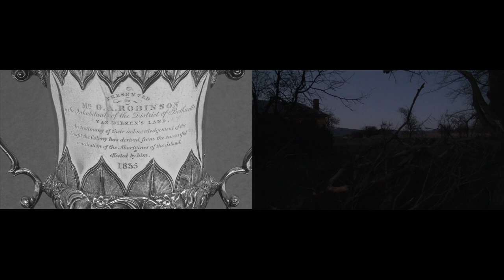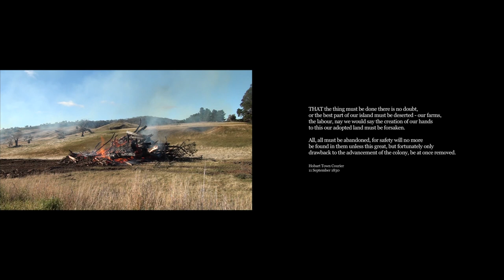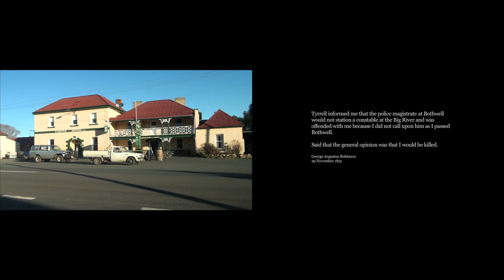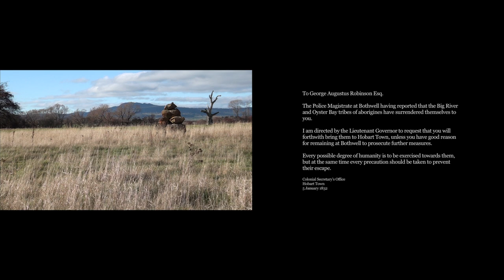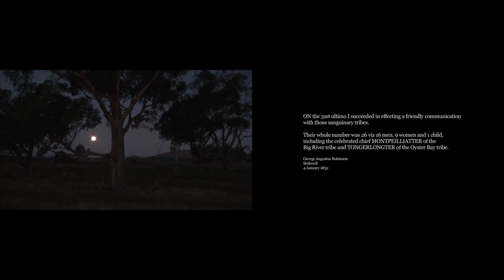THE GROUNDS OF SURRENDER (2011) (video artwork by Julie Gough)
Julie Gough
The Grounds of Surrender, 2011
LR, HD video, H264, 16:9, colour, sound, 19:17 mins
Edited by Jemma Rea

First exhibited in:
The Robinson Cup, Queen Victoria Museum and Art Gallery, Launceston. Curated by Damien Quilliam. Sept 2011 -- Feb 2012 (Group exhibition) Artists: Lola Greeno, Phyllis Pitchford, Vicki West, Julie Gough

* To choose your optimum viewing resolution click on either: the cog (settings) option beneath the screen  - or -  the 3 vertical dots on the top right of screen (iphone/ipad) ** 1080HD is recommended.